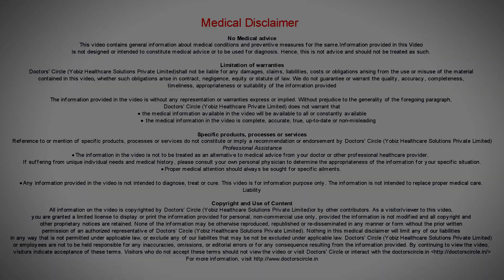What are the emotional changes in puberty? - Dr. Geetha Bhavani Reddy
In puberty the adolescent brain keeps developing till late 20’s . So because of this immature development they have cognitive immaturity where they will have poor lack of judgment and decision making. They also have an emotional immaturity because of which they cannot control the emotions like joy anger and fear. So they need to be educated about these things first.